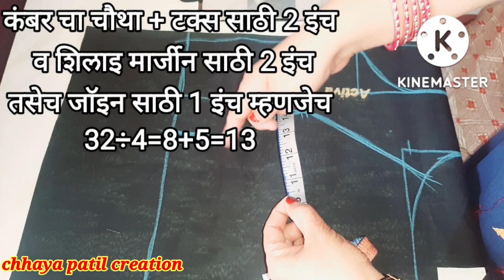38"size Princess Cut Blouse Cutting & Stitching | Beautiful Sleeves Design || नवीन ला पण 💯 जमेलच 🤩🥳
38"size Princess Cut Blouse Cutting & Stitching | Beautiful Sleeves Design || नवीन ला पण 💯 जमेलच 🤩🥳

Your inquiry
How do you measure for a princess cut blouse?
What is a princess cut blouse?
What is katori blouse?
How do you cut sleeves and stitches?
How do you cut sleeves step by step
How many types of sleeve designs are there?
Umbrella sleeves design cutting and stitching
Simple umbrella sleeves cutting
Bell sleeves cutting
Umbrella sleeves pattern
38"size blouse cutting and stitching
prince cut blouse cutting
Blouse Design
38"size princess cut blouse cutting and stitching
38"size princess cut blouse cutting and stitching in marathi
38"size princess cut blouse cutting and stitching front open
Princess cut blouse cutting marathi